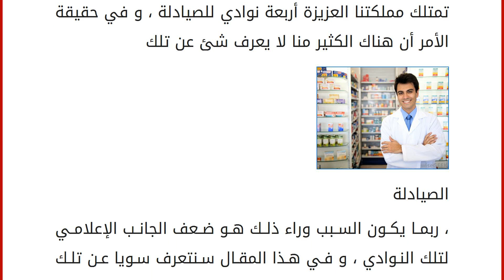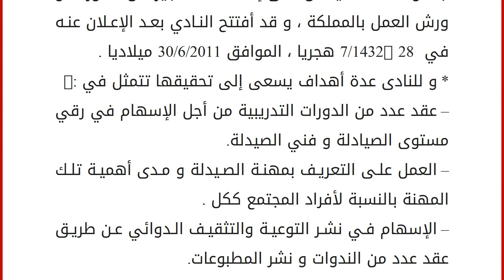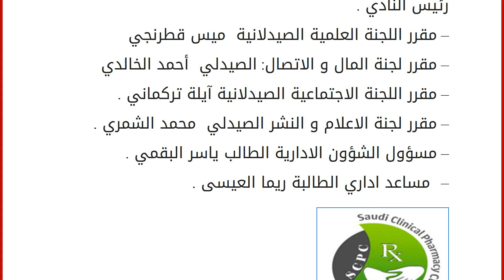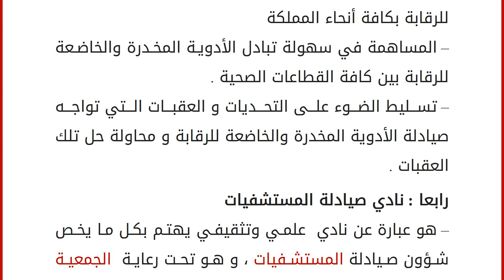النوادي الصيدلانية في السعودية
تمتلك مملكتنا العزيزة أربعة نوادي للصيادلة ، و في حقيقة الأمر أن هناك الكثير منا لا يعرف شئ عن تلك
الصيادلة
، ربما يكون السبب وراء ذلك هو ضعف الجانب الإعلامي لتلك النوادي ، و في هذا المقال سنتعرف سويا عن تلك النوادي الصيدلانية التي توجد ف مملكتنا الحبيبة . أولا : نادي الصيادلة بجدة
* يعد نادي الصيادلة بمحافظة جدة أحد النوادي النشطة جدا و ذلك لأنه يعمل على إقامة عدد كبير من الدورات و ورش العمل بالمملكة ، و قد أفتتح النادي بعد الإعلان عنه في 28 /7/1432 هجريا ، الموافق 30/6/2011 ميلاديا .
* و للنادى عدة أهداف يسعى إلى تحقيقها تتمثل في :-
&#8211; عقد عدد من الدورات التدريبية من أجل الإسهام في رقي مستوى الصيادلة و فني الصيدلة.
&#8211; العمل على التعريف بمهنة الصيدلة و مدى أهمية تلك المهنة بالنسبة لأفراد المجتمع ككل .
&#8211; الإسهام في نشر التوعية والتثقيف الدوائي عن طريق عقد عدد من الندوات و ن